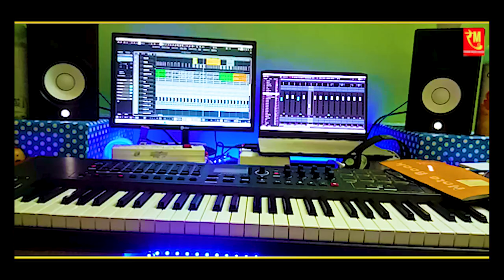HE KANA NEW GARHWALI BHAJAN SINGER MANOJ PAHADI & JYOTI BHATT RAIBAR MUSIC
SINGER --- MANOJ PAHADI & JYOTI BHATT
RECORDIST --- GANESH CHAND (RAIBAR MUSIC)
PRODUCER --- RAIBAR MUSIC